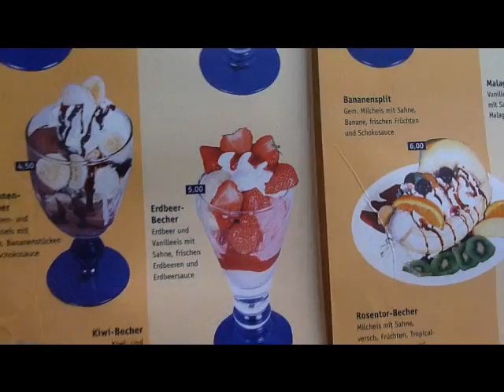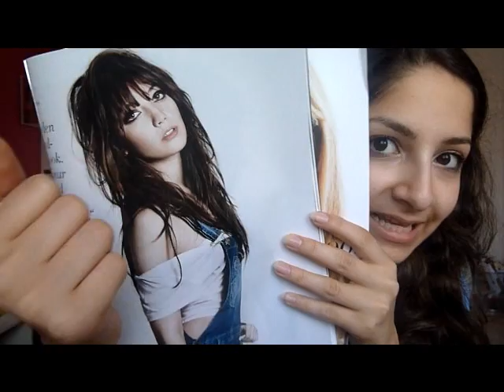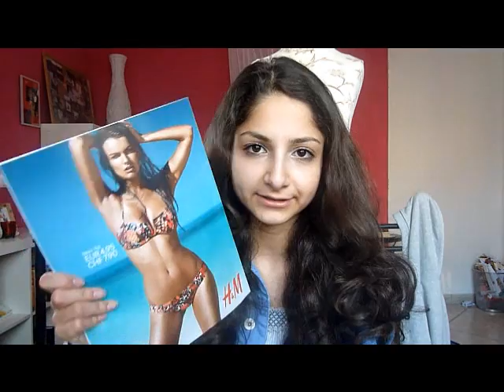In der Stadt :)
Leonie und ich in der Stadt :))